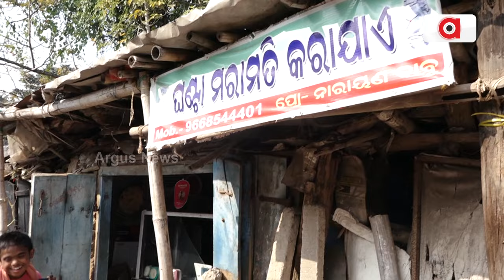ଜୀବନ ସହ ସଂଗ୍ରାମ କରୁଛନ୍ତି ଦିବ୍ୟାଙ୍ଗ ଝିଅ || Physically Handicapped || Argus News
ରାସ୍ତା କଡରେ ଥିବା ଚାଳ ଛପର ତଳେ ନାରାୟଣ ବାବୁଙ୍କ ଘଣ୍ଟା ମରାମତି ଦୋକାନ ଲେଖା ଯାଇଛି ସତ କିନ୍ତୁ ନାରାୟଣଙ୍କ ଜୀବନ ଘଣ୍ଟା ଏବେ ଏତେ ଅସଜଡ଼ା ହୋଇ ପଡି ରହିଛି ଯେ ସଜାଡ଼ିବା ତାଙ୍କ ପାଇଁ ଅସମ୍ଭବ l ସୋର ବ୍ଲକ ପଣଦା ଗ୍ରାମର ନାରାୟଣ ପାକଳଙ୍କ 17 ବର୍ଷୀୟ ଝିଅ l ଜନ୍ମରୁ ଦିବ୍ୟାଙ୍ଗ ହୋଇଥିବା ବେଳେ ଏବେ ରାସ୍ତା କଡ଼ ଦୋକାନ ଆଗରେ ଜୀବନ ସହ ସଂଗ୍ରାମ କରୁଛି l